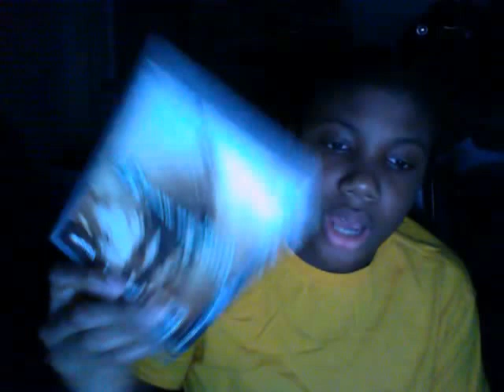Interview on TGM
Please leave a comment to let us know what we can do better to help make your watching more enjoyable.